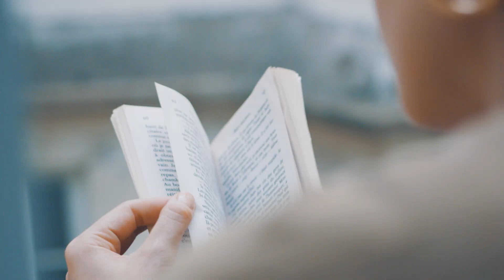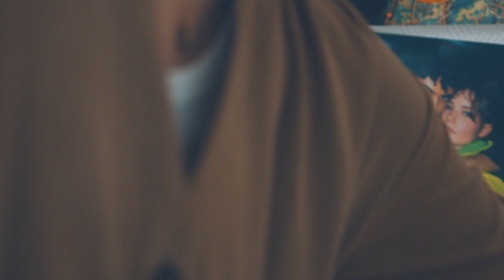Home - Claire Laffut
With the release of Lotsen, we wanted to explore the definition of a home. Being a small speaker for cramped spaces, we wanted to place it with creative minds at their place and see if it could spark up a conversation about what a home actually is.

After finding four creative individuals in Sweden we wanted to explore beyond the borders and turned to France to find more unique personalities.

CLAIRE LAFFUT

Claire Laffut is a young Belgian-born artist with eclectic talents now living in Paris, France. Claire Laffut's universe is raw and sincere. For Claire, "Home" is where she can feel natural, express her art and sleep for hours.